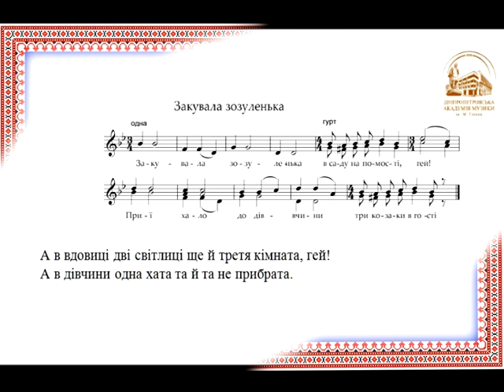06 Закувала зозуленька